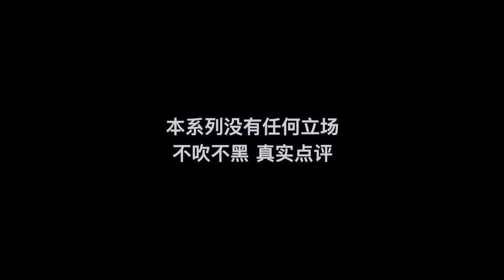國外聲樂老師點評 容祖兒 楊千嬅《假如讓我說下去》LIVE 舞台 Vocal Coach Reaction